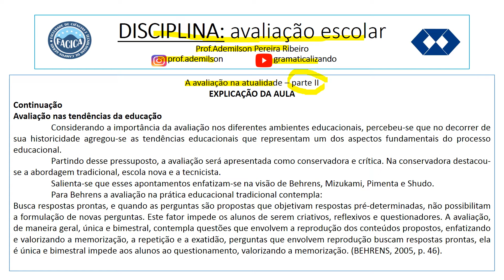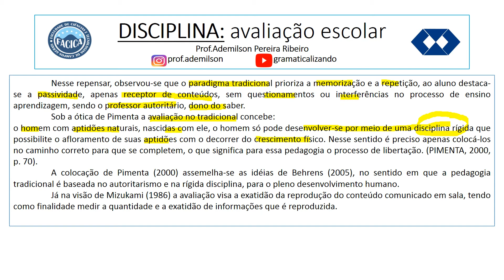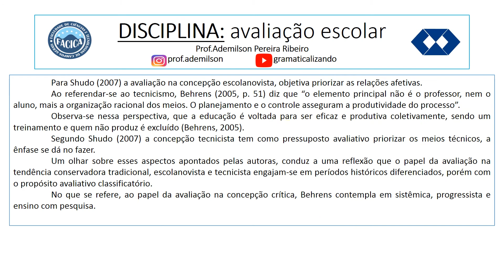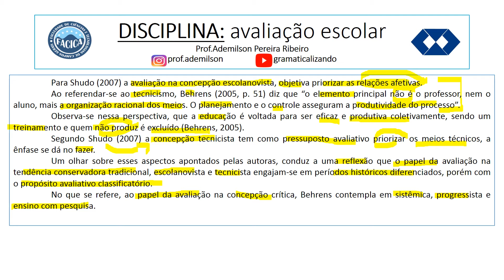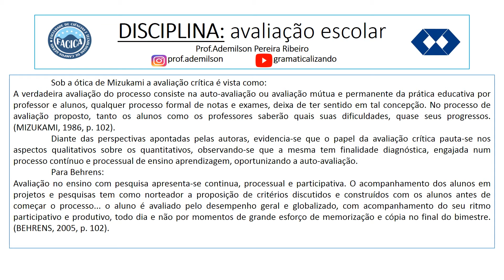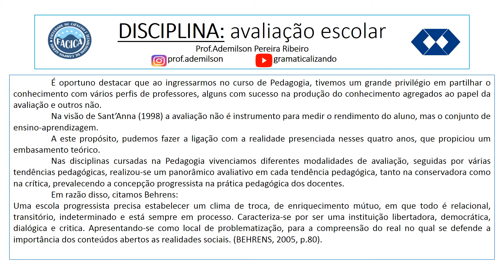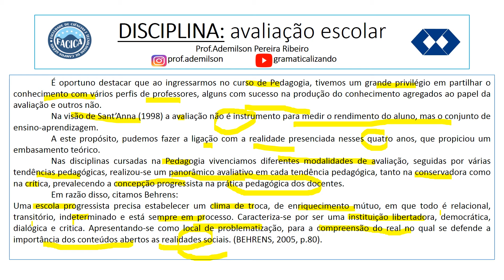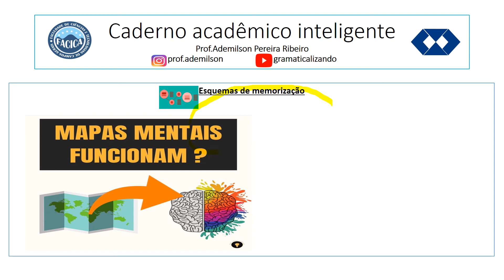A9 Avaliação escolar 21